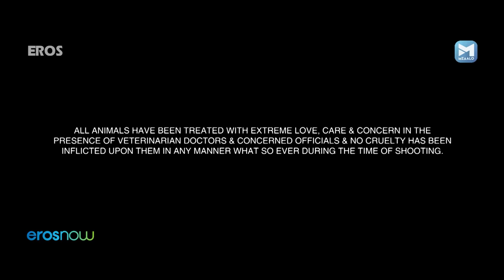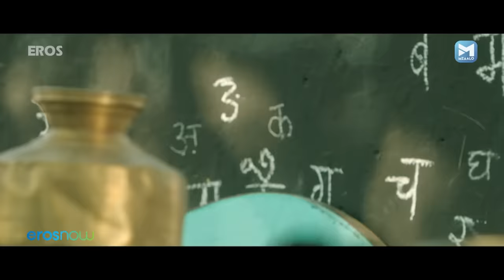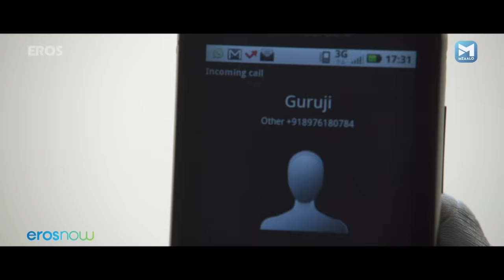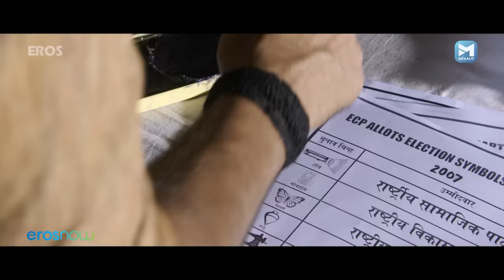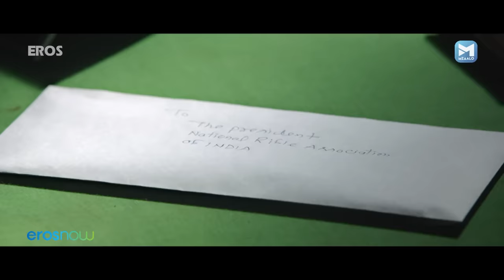Desi Kattey (Full Movie) | Sunil Shetty, Jay Bhanushali, Ashutosh Rana | Bollywood Action Movie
Starring: Jay Bhanushali, Sunil Shetty, Ashutosh Rana
Directed By: Anand Kumar
Written By : Aaryan Saxena, Rahul Ramchandani
Produced By : Anand Kumar

Gyani and Pali make guns for a living and soon, they become sharpshooters. Things take a turn when they are approached by two people who offer to change their lives for the better.